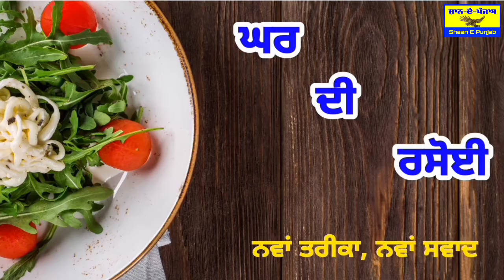Alu Parantha Recipe || Dhaba Style Punjabi Alu Parantha || Ghar Di Rasoi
About Channel:
Shaan-e-Punjab" channel broadcasts programs on Punjabi culture, Vlogs, entertainment, fairs, festivals, songs, music, news, sports, political, social, religious events etc.

About video -

topic in this video : How to make Alu Parantha. It's a famous Indian Food

Video Editor : Gagandeep Singh

Voice :Kamaljit Kaur